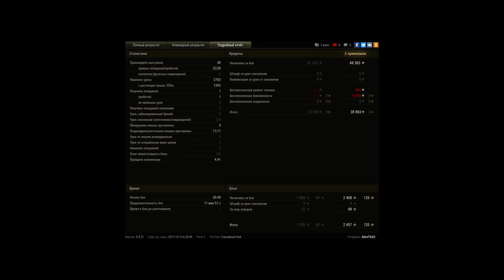т-67 11 фрагов